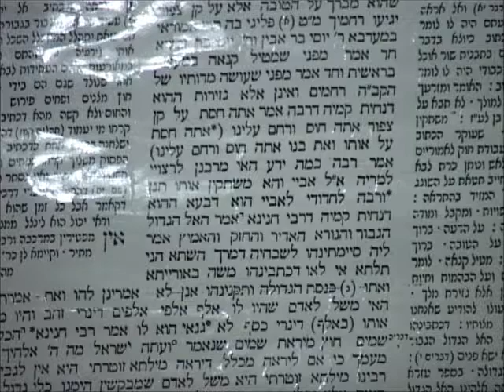مدخل لدراسة اليهودية 7.4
محاضرة الدكتور فوزي البدوي بمنتدى الجاحظ
By: Sociology And Anthropology